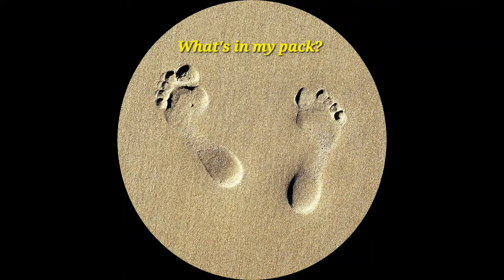What's in my ultralight backpack for the Camino de Santiago?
ultralight dry bag

ultralight sleeping bag:

hiking socks:

ultralight casual shoes:

Small Microfiber Towel (packed inside toiletry kit)

Item Description Notes
Backpack Recommend approximately 30 - 35 liters.  If you need more room than that, you may be packing too much.
Hat for sun Sun will generally be behind you, so baseball caps are usually no good unless combined with a hood or buff. Hiking hat or bucket style had, combined with the Outdoor Research Echo Hoodie provides excellent sun protection
Jacket (warm - fleece or down) Evenings in spring and fall can get cool/cold.  A down or fleece vest is a good option for an extra layer of warmth
Knit cap for cold Not necessary for summer, late spring or early fall
Pants (evening) Lightweight, evenings can be cool/cold in spring and late fall.
Pants (Walking) Lightweight hiking pants or athletic pants, jogger type
Phone
Power Adapter (European) 25 watt adapters are available.  Bring 2 meter cable as outlets are often near the floor and won't reach top bunk.
Rain Jacket  Poncho works better for walking in the rain, but end of the day may be better to have jacket for walking around town.
Rain Poncho
Shirt (warm layer) Warm base layer or sweater that can be worn over or under other items.  Prefer wool as it resists odors
Shirts (evening) Evening type shirt if needed, double up for cold weather
Shirts (walking) Prefer long sleeve, lightweight for UV protection. Dry fit type shirts.
Shoes (evening) Lightweight shoes that allow your feet to breath.
Shoes (hiking) Recommend trail runners rather than boots.
Shorts (evening) Shorts for warm weather that would be comfortable for sitting in a restaurant
Shorts (walking) Running shorts or hiking shorts.  Running shorts are more comfortable and easier to wash and hang dry.
Sleeping Bag Winter season requires a cool weather sleeping bag.  Spring and Fall can use lightest weight travel sleeping bag or heavy liner.  Summer is hot and only needs a liner.
Sleeping Bag Silk Liner This is optional but is nice on hot days when it's too warm for a regular sleeping bag
Socks Generally wool socks or wool blend are best.  I like the 1/4 length so I don't get a tan line on my calf.
Sunglasses Any that keep sun out
Underwear Lightweight, 2 or 3 pairs.  If you wear for hiking, they will be washed every day and line dried.  Two pair is fine as one is drying, the other is worn in the evening and next day.  Rotate every day.
Deodorant Travel size
Earbuds Wired don't need to be charged, but sometimes you will need to charge your phone at the same time you want to listen to music.  Perhaps better to have wireless earbuds.
Earplugs Use if needed
Eye Mask Use if needed
Flashlight or Headlamp Not necessary unless you plan to walk in the early morning.  Can make due with cell phone light in albergues.  Sun comes up around 6 - 7am in spring/summer and not until 8am or so in fall.
Nail Clippers Toenail clipper can double for fingernails
Needle & Thread Travel size, for blisters
Pain meds Ibuprofin for inflammation, Acetamenophin/Paracetymol for sore throat, fever, aspirin for headaches.  I generally have all three and prefer aspirin for most pain, but ibuprofin works best for pain in feet, knees and hips from walking.  There are pharmacies in every town (marked w/ green plus sign) and they have blister packs with higher dosages than in the US.
Shampoo or Soap Travel size shampoo or hotel soap
Shower Sandals Waterproof sandals for shower, if needed.  Can also double as evening shoes if going ultralight
Small stone Traditionally, pilgrims will carry a small stone with them and lay the stone down at the Cruz de Ferro around the fourth week
Sunscreen I don't use because I wear long sleeves and hat, but bring what you want
Toothbrush
Toothpaste Travel size
Towel Lightweight towel, fast drying (packed inside toiletry kit)
TP or Wipes Travel size, wipes can be dried out for light weight travel and soaked with a little water when needed.  There are bathrooms in every town but sometimes there may be a need to go between towns.
Trekking Poles I don't use poles and they are not necessary if you pack light, but some people like them
Vaseline or Blister Stick I don't generally use but a little vaseline is good for moisturizing feet, hands and face when weather is dry.
Water Bottle Lightweight, aluminum or plastic.  There are water fountains all along the way to refill.  You don't need to carry a lot of water with you, generally 500 ml - 1 liter is fine.